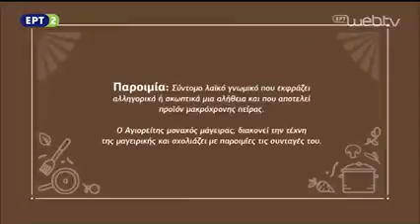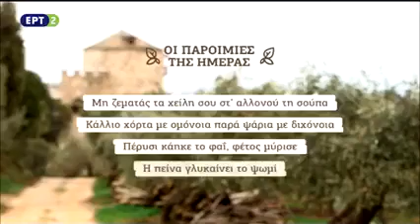Ανακαλύψτε μια αυθεντική νηστίσιμη συνταγή για ζουμερό χταπόδι λεμονάτο και αχνιστή ταχινόσουπα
Ανακαλύψτε μια αυθεντική νηστίσιμη συνταγή για ζουμερό χταπόδι λεμονάτο και αχνιστή ταχινόσουπα από τον Μακαριστό Γέροντα Επιφάνιο Μυλοποταμινό.
 Την ευχή του να έχουμε όλοι.

Συνδυάστε την με μοναστηριακό · βιολογικό ταχίνι και αγιορείτικα ελαιόλαδα που θα βρείτε με ένα κλικ εδώ: